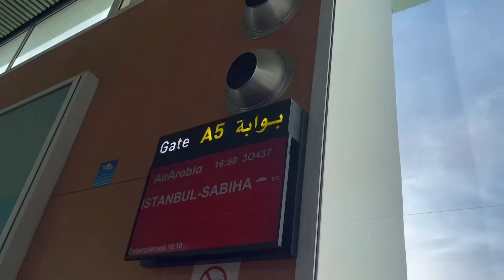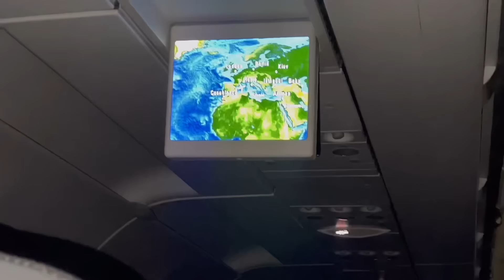وأخيرا المناسبة؟😍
واتساااب :
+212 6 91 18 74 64
Pour collaboration veuillez me contacter par email